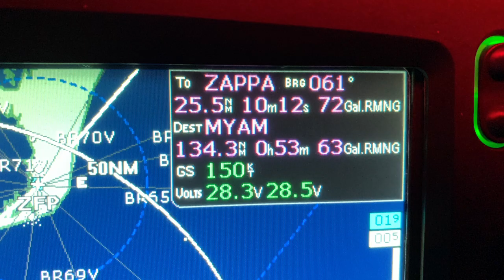Ken Kelly Dorian Bahamas Relief Angel Flight